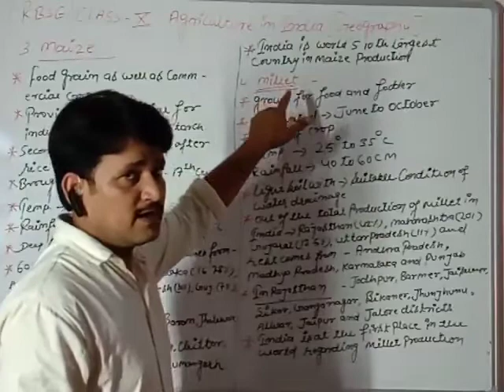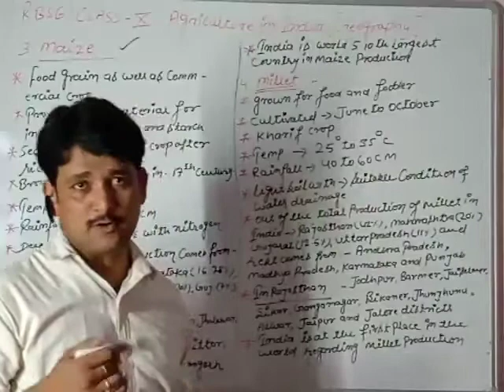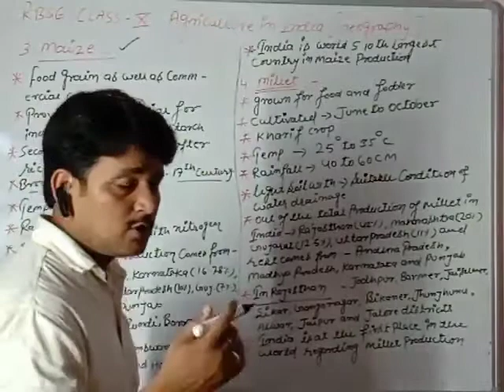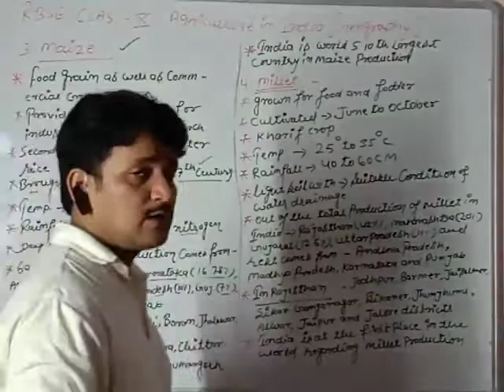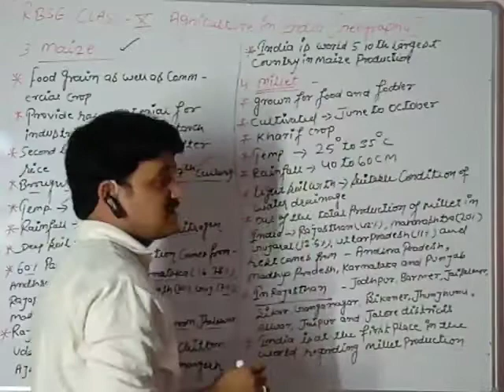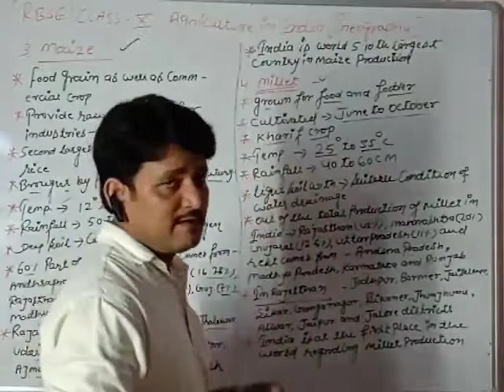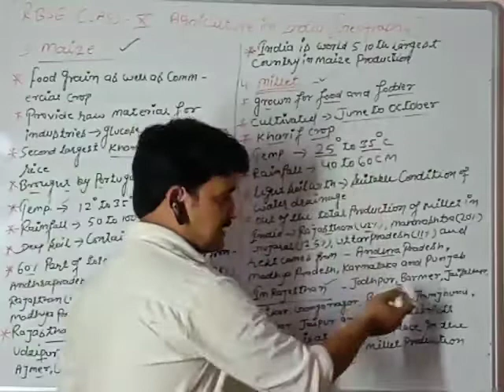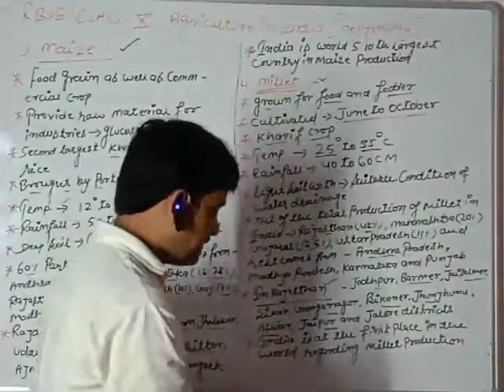Major Food Grains of India Part 2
Detailed explanation of
Maize
Millets